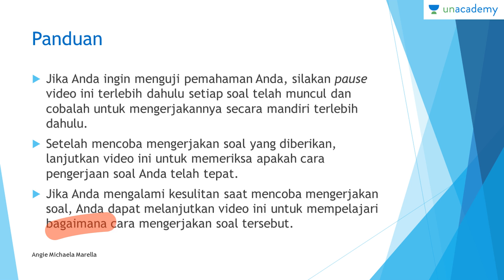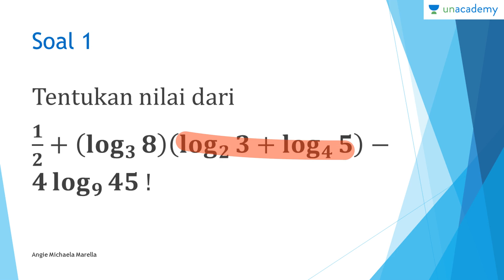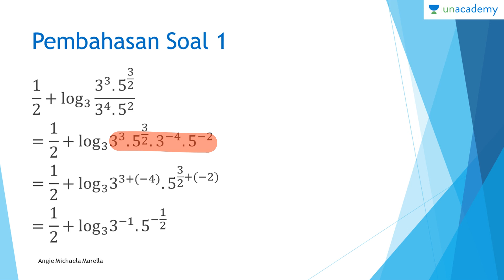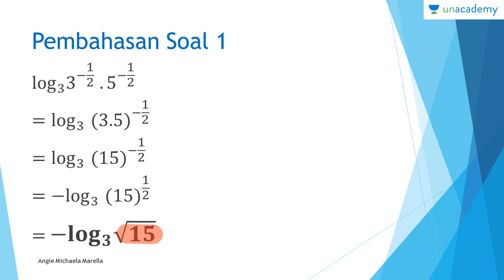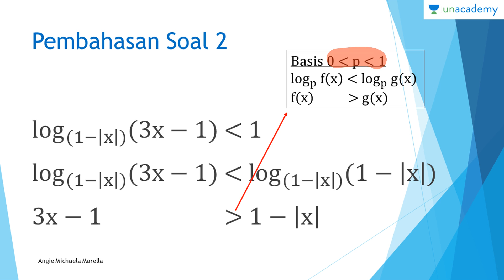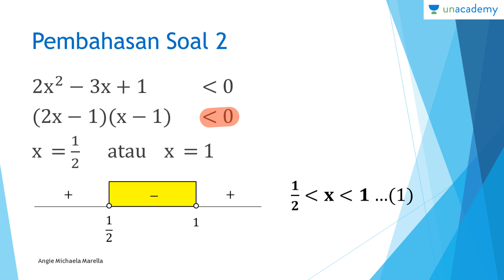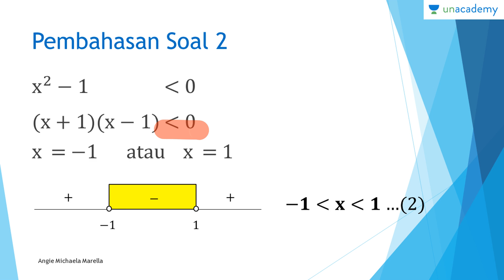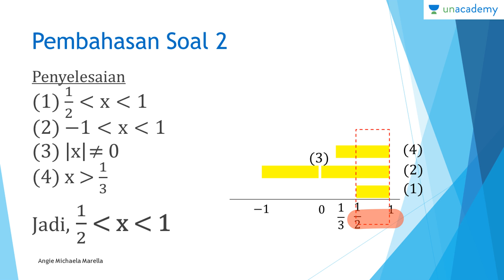Logaritma (Matematika - SBMPTN, UN, SMA): Soal dan Pembahasan (Bagian 6)